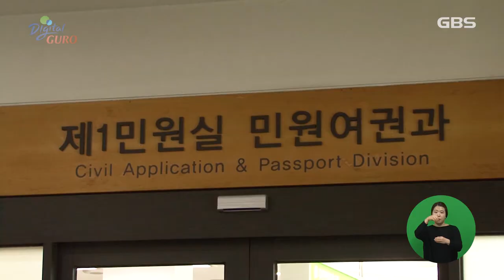[GBS뉴스매거진] ‘2020 구로人(in) 생활 안내’ 발간